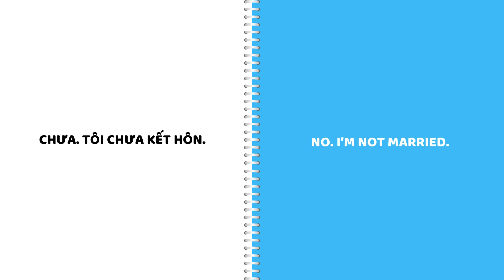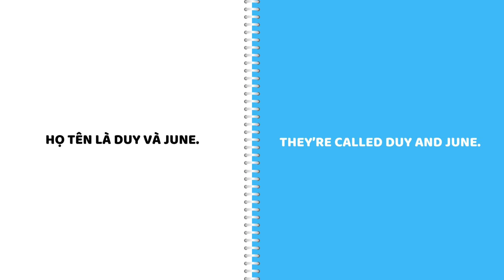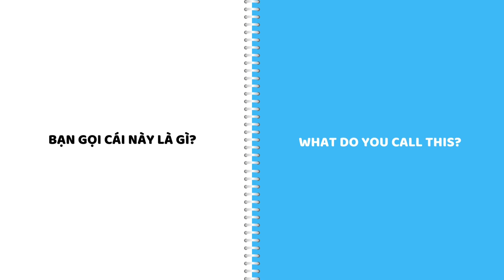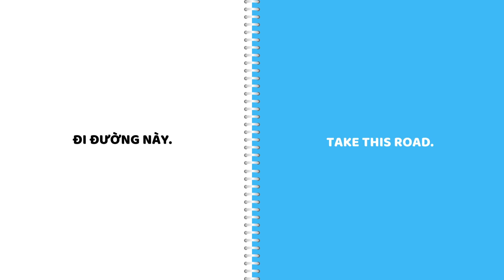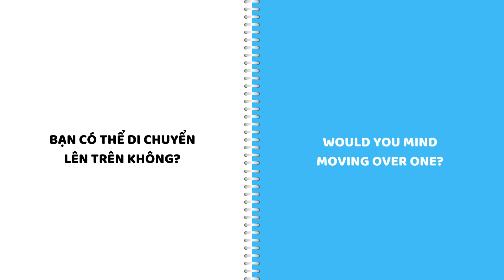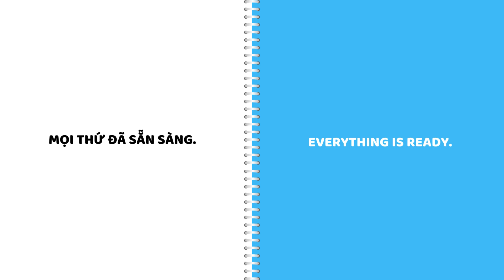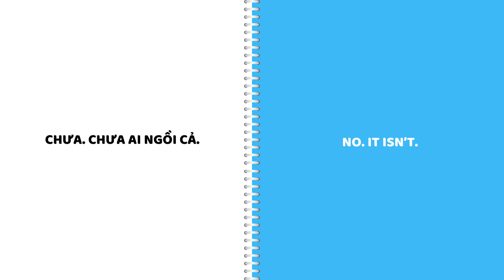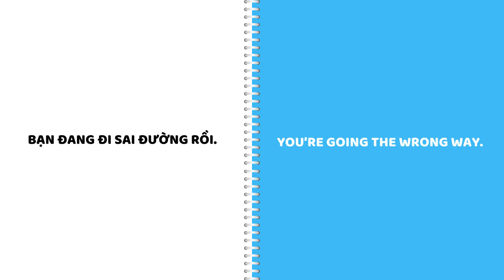135 CÂU GIAO TIẾP TIẾNG ANH THÔNG DỤNG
135 CÂU GIAO TIẾP TIẾNG ANH THÔNG DỤNG
𝐔̛𝐮 Đ𝐢𝐞̂̉𝐦 𝐋𝐨̛́𝐩 𝐇𝐨̣𝐜:
① 2 - 8 học viên một lớp.
② Lớp học với giáo viên bản ngữ.
③ Đảm bảo đầu ra Starters - IELTS 8.0+
④ Phương pháp (NO VIETNAMESE IN CLASS- Cá Nhân Hóa - Tích Hợp)
⑤ Speaking test GHI hình và gửi phụ huynh
⑦ Hỗ trợ kèm bài
⑧ Lộ trình lớp 8 lấy IELTS 6.0+
- Lớp 1 thi: STARTERS
- Lớp 2 thi: MOVERS
- Lớp 3 thi: FLYERS
- Lớp 4 thi: KET
- Lớp 5 thi: PET
- Lớp 6 thi: IELTS 4.0+
- Lớp 7 thi: IELTS 5.0+
- Lớp 8 thi: IELTS 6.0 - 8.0
𝗛𝗼𝘁𝗹𝗶𝗻𝗲
HỆ THỐNG A+ ENGLISH Chi nhánh TP.HCM
① 75 Bùi Đình Túy P.24, Q.Bình Thạnh
② 17 Võ Oanh P.25, Q.Bình Thạnh
③ 218 Nguyễn Xí, P26, Q.Bình Thạnh
④ 59 Trần Thị Nghỉ, P.7, Q.Gò Vấp